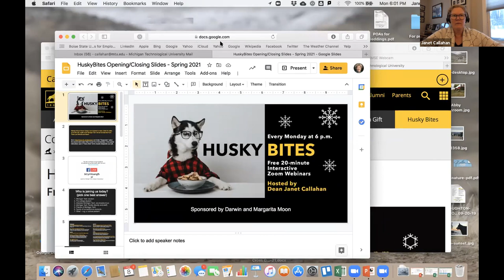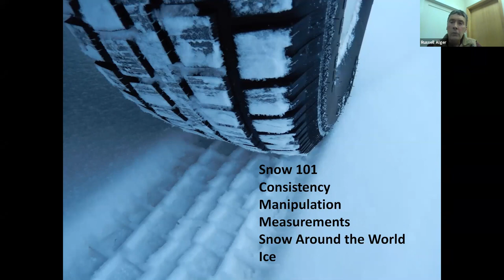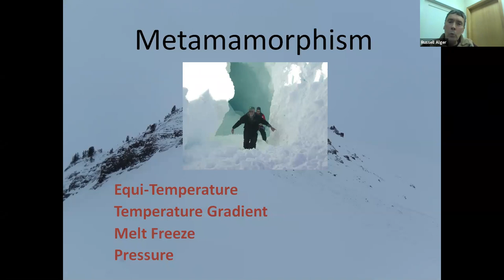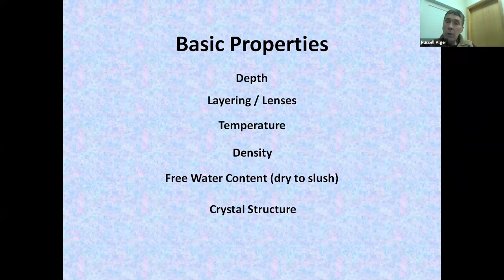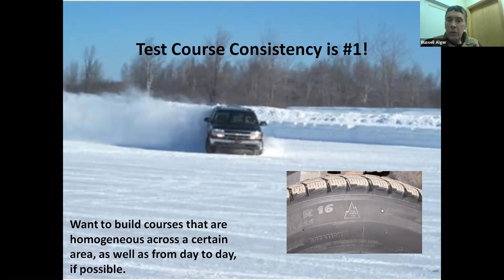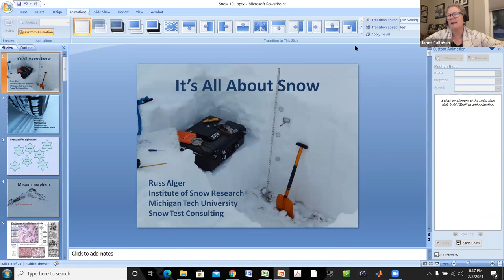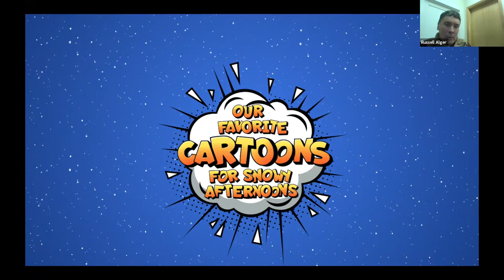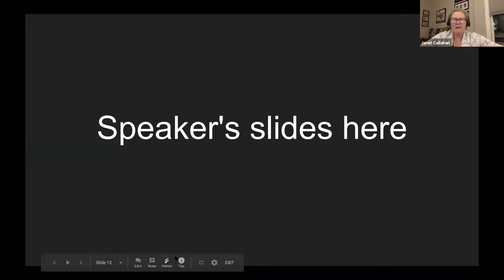Snow 101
Husky Bites presents Special Guest Russ Alger
February 8, 2021
Keweenaw Research Center